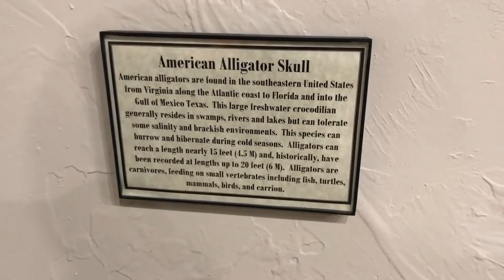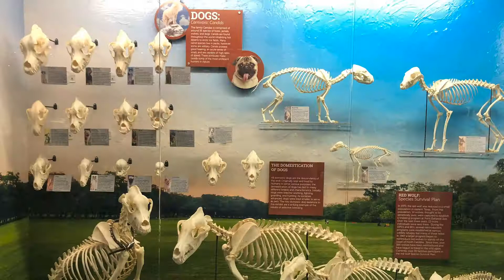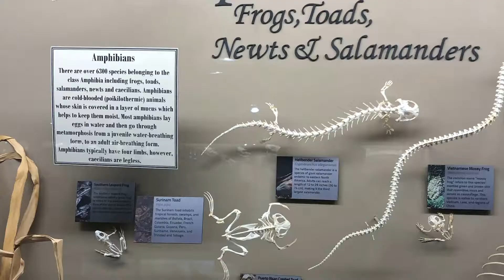STEAM Nerds visit a Bone Museum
Learn with the STEAM Nerds about different animal bones at the Museum of Osteology in Oklahoma City, OK.

Follow on Twitter: @STEAMnerds